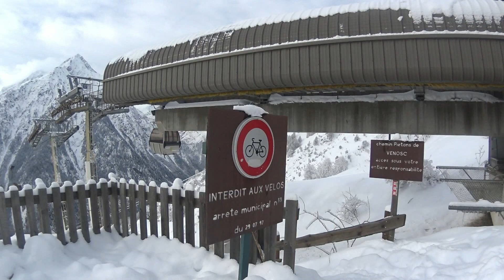Télécabine de Venosc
.Venosc est un village typique de montagne situé à 960m. Accessible depuis la Station des 2 Alpes par la télécabine de Venosc en 8mn, ce village est situé au coeur de l'Oisans aux portes du Parc National des Ecrins, dans le département de l'Isère (région Auvergne-Rhône-Alpes).